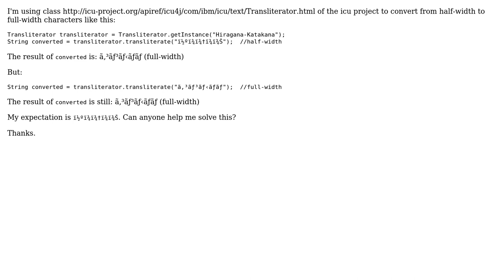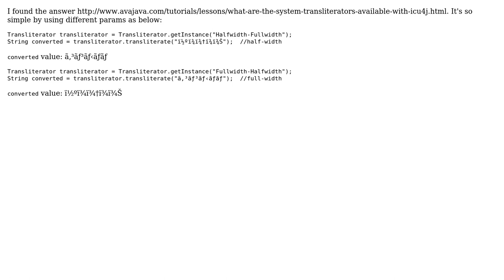How to convert from full-width to half-width Japanese characters in Java?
With thanks & praise to God, and with thanks to the many people who have made this project possible! You are responsible for your own actions.